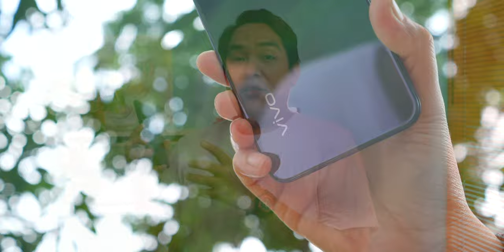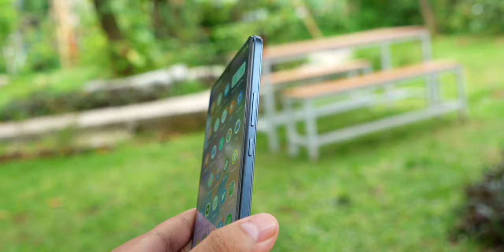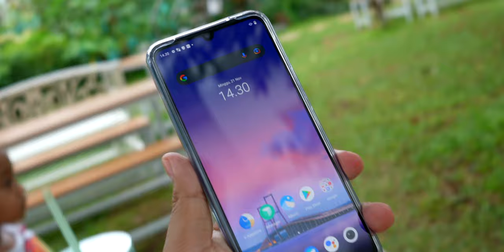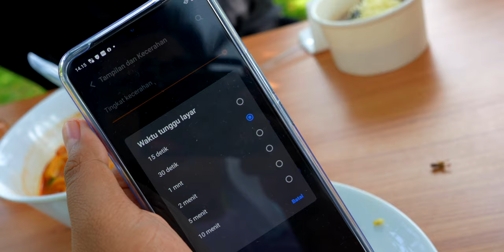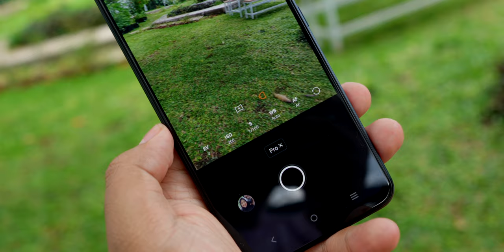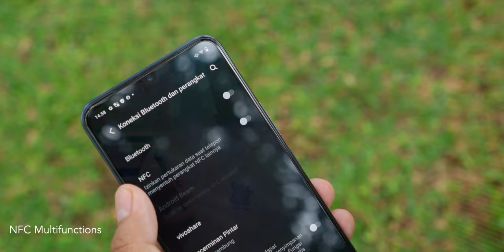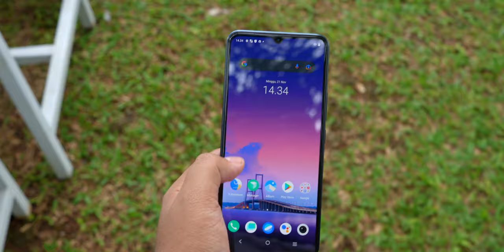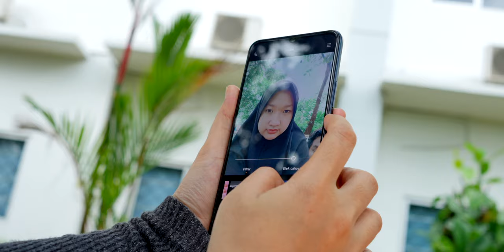Seberapa Bagus Sih vivo V23e ini? 🤔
Helio G96? 8GB?! 4 jutaan buat hape begini??!